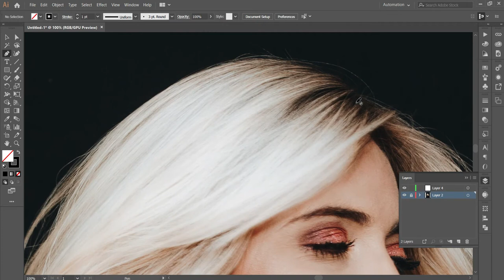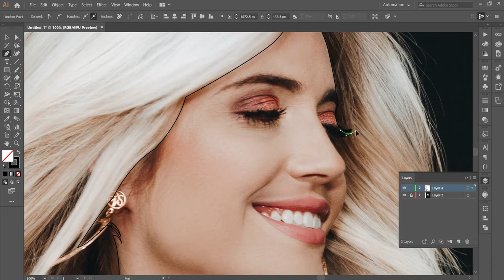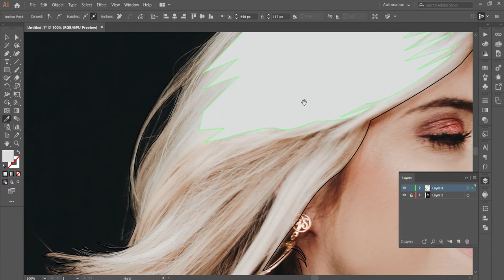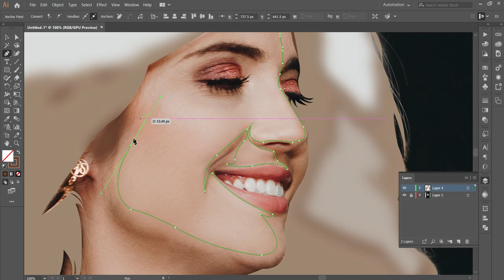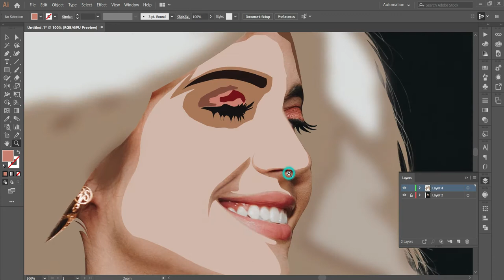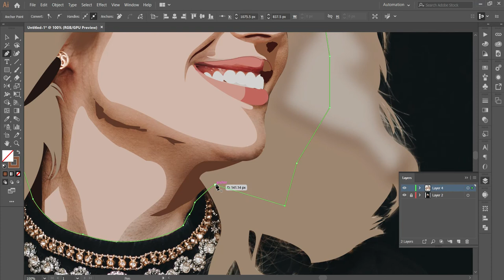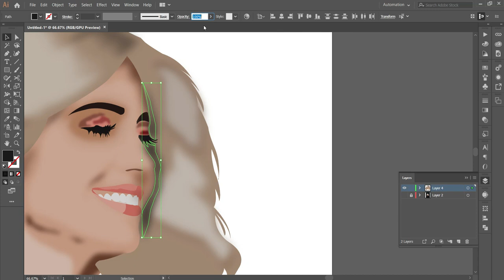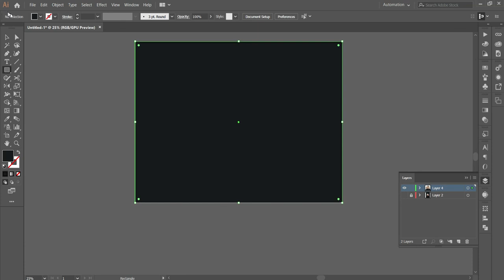Adobe Illustrator | Convert Image into vector Illustration | Trace Image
In today’s Tutorial, I will take you through vector illustration or tracing  of girl image using pen tool in Adobe Illustrator.

You will see how I simply trace girl image using pen tool and make vector illustration of it.

Make sure to watch carefully to the end, and then write in the comment section the most valuable information you find it in the tutorial. If you find any valuable information then let me know. I'll be happy to read it & make more videos related vector illustration & also other Graphics Designs too